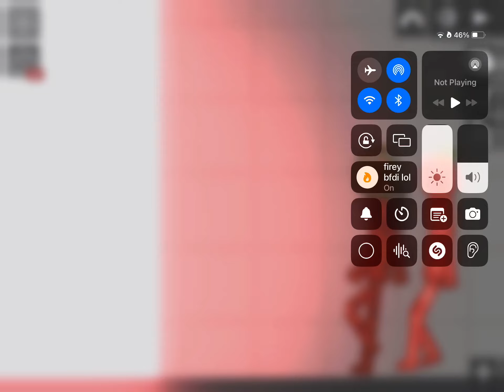raw footage of one of the scenes of the crimson melon episode 9